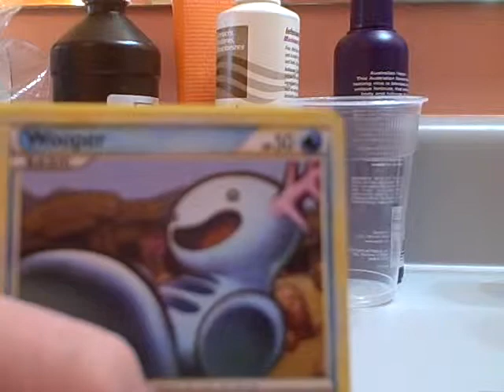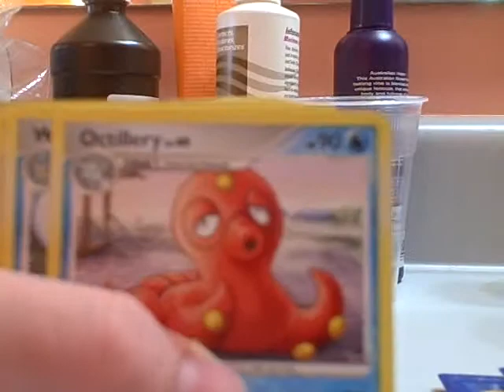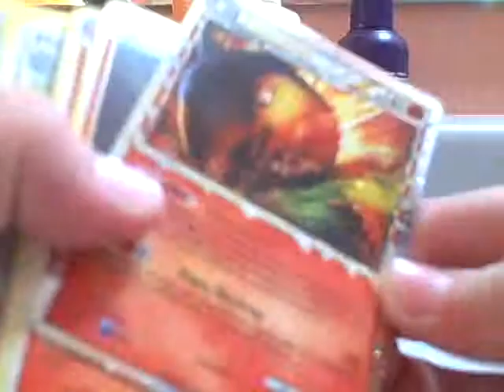opening typhlosion tin